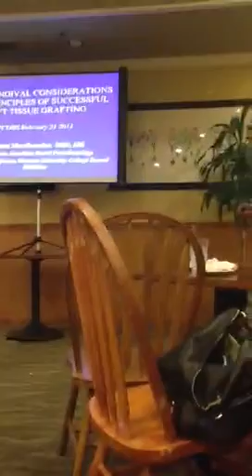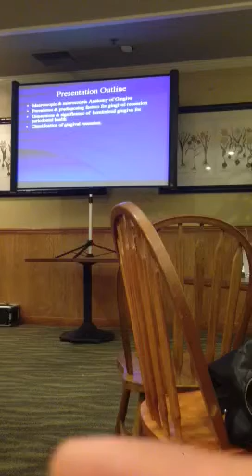Dr. Armen Mardirossian Presentation